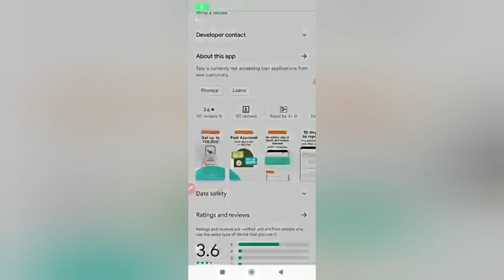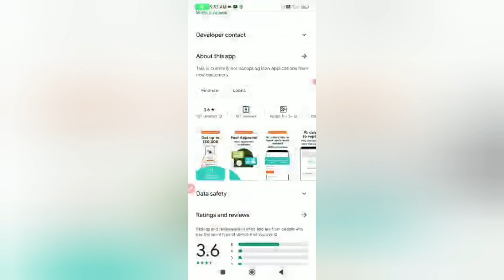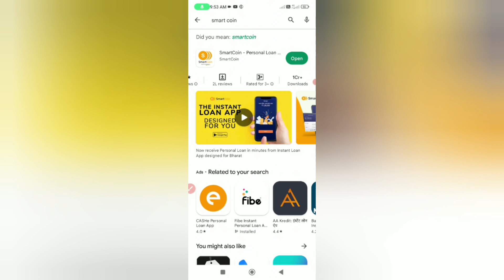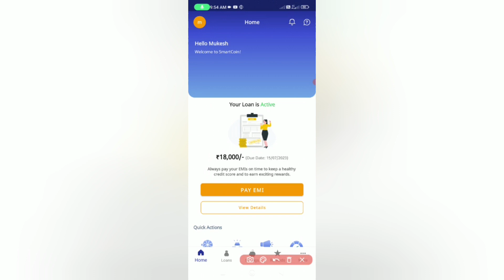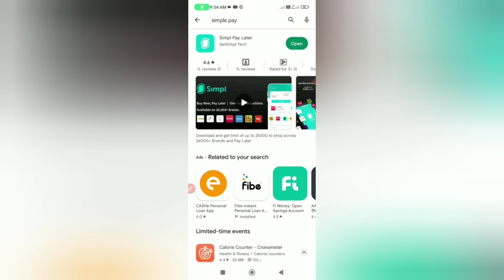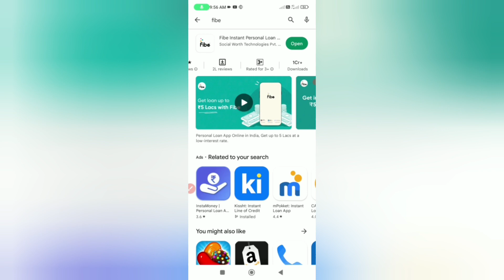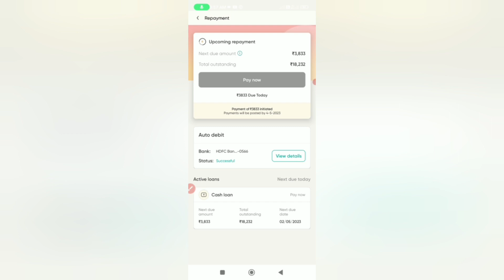Top 4 Instant loan Apps l Instant loan app l personal loan app online l how to get loan app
Queries ✔️
loan app
best instant loan apps
instant loan,best loan app
loan, bank
instant
instant loan
fast loans
fast cash loans onlne
instant approval loans need cash today
instant personal loan app
instant cash loan in 1 houn without documents
urgent loan
urgent cash loan without document
instant loan approval
mobikwik loan
auto loan bad credit instant approva
quick cash loan online
best instant loan app
Instant pots
rufilo app
mealthy crisplid
DestonnN0
hate instant oan
instant
online loan app
loan app
dhani app
dhani loan
moneyview
dhani personal loan
paytm
loan
money VIewlOan
money loan aPp
Dersonaoan
snapit loan
cashbean app
student loan app
bajaj experia app
kreditzy
kissht app
instant pots
phonepe loan
rufilo app
mealthy crisplid
cashbean loan
cashe loan
kreditbee app
cashtrain loan app
rbi approved loan apps
dhani instant loan
big loan app
emi loan app
bajaj finserv experia app
real loan app
paperless personal loan
udhaar loan apk
paperless ioan
easycredit loan app
ifl gold ioan app
best student loan app
paytm loan apply online
best loan application
capital one auto finance a
get cash now app
how do i get instant loan

saddam Technical
Technical Gyam Youth
sumit jaswal- the finance guru
VINAY LLB
Tenchnical Arif
sharad Loot
BS Enterprise
Online Trek
NK DIGITAL POINT